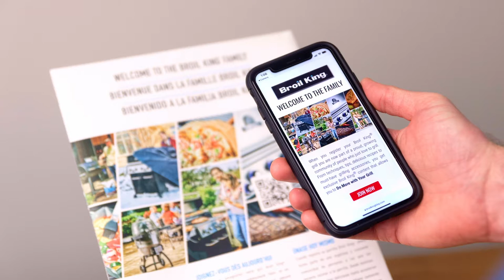Broil King - A Proud Grilling Family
Welcome to the Broil King family. We pride ourselves on creating awesome memories by provide our valued customers with great experiences.